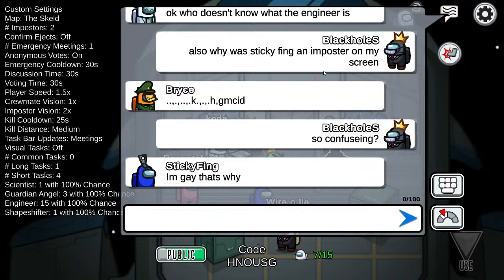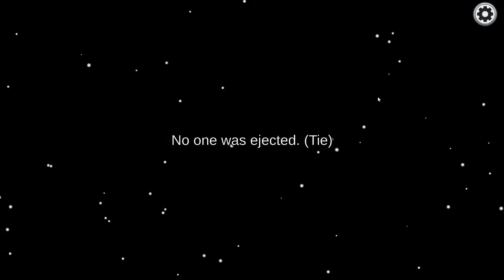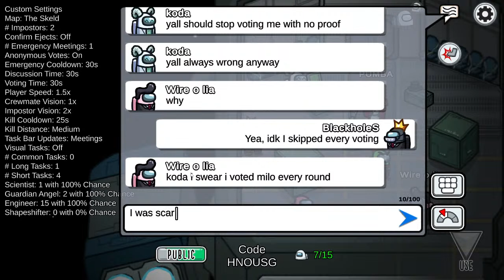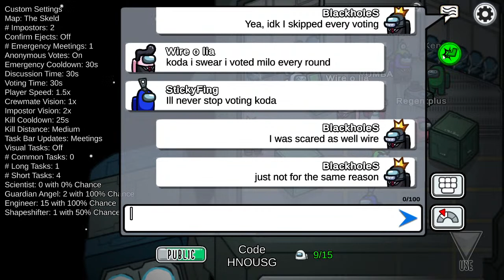Among us Stream! Enjoy and join?